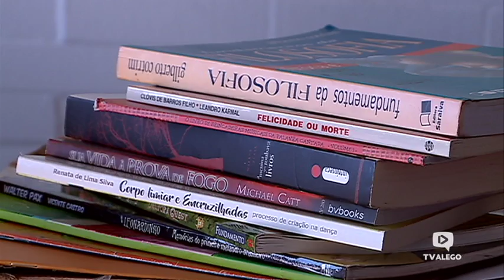Reportagem - Comissão da Criança faz entrega de livros no CIP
O deputado Vinícius Cirqueira (PROS) promoveu entrega de livros ao Centro de Internação Provisória da PM-GO em parceria com o SESI.